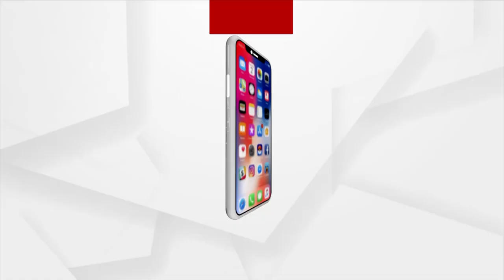କୋଭିଡ ଗୁରୁତର କିଭଳି ପାଇବେECMO ଚିକିତ୍ସା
କଟକରେ ACBରେ ୯ଟି ECMOମେସିନ ଲାଗିବ କିନ୍ତୁ ପ୍ରହ୍ମପୁର , ବୁର୍ଲା, ବାରିପଦା ଓ ବାଲେଶ୍ଵରରେ ଲାଗିବନି କାହିକି? ଏନେଇ ସମ୍ବଲପୁରରୁ ଜନସାଧାରଣଙ୍କ ପ୍ରତିକ୍ରିୟା।